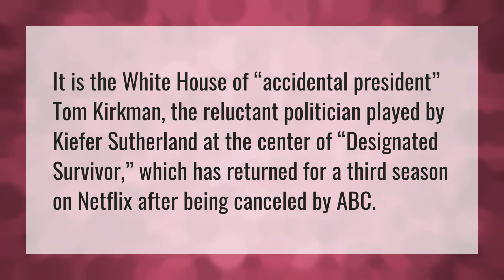Who is the bad guy in designated survivor?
Sotu • Who is the bad guy in designated survivor?